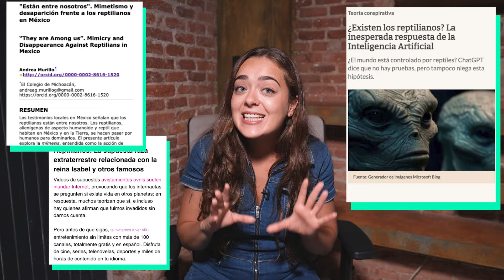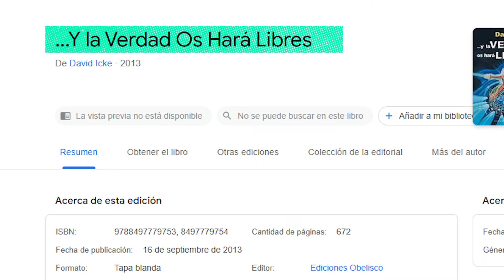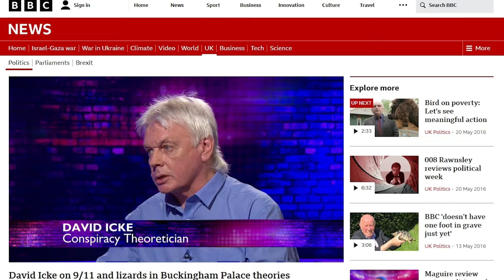¿Tu vecino es un REPTILIANO?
Los seguidores de la teoría de los reptilianos defienden la existencia de una élite mundial financiera, política y posiblemente extraterrestre que nos controla a todos. David Icke, su creador y precursor, comenzó a esparcirla en los 90-00s.

Los reptilianos son lagartos que hablan como humanos, pero que en verdad responden a intereses alienígenas y buscan controlarnos. Joe Biden, la difunta reina Isabel II y más líderes globales serían reptilianos. Donald Trump, sin embargo, no.

Cada vez más personas creen en este tipo de teorías de la conspiración que se sustentan en elementos mitológicos y de ciencia ficción.

0:00 Introducción
0:49 Origen de la teoría de los reptilianos
1:46 Cómo se defiende la teoría reptiliana
2:39 Los annunakis y los reptilianos
3:46 Cómo aplica esta teoría ahora
5:48 Por qué la gente cree en algo así
6:30 Conclusión